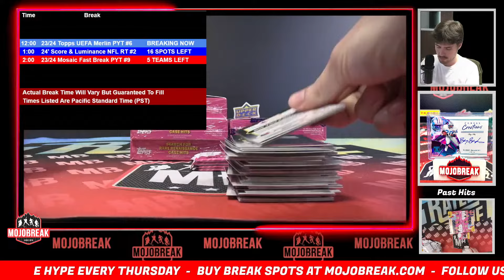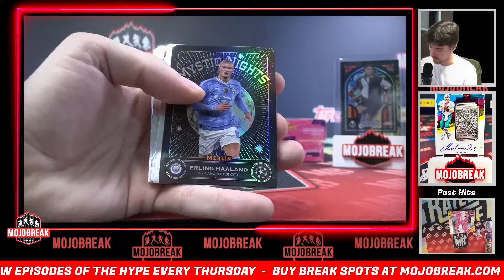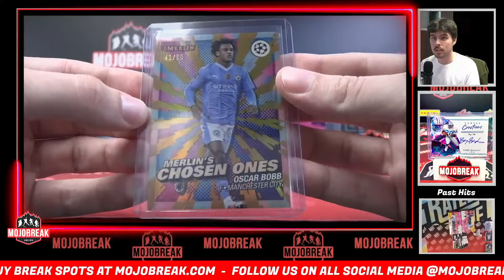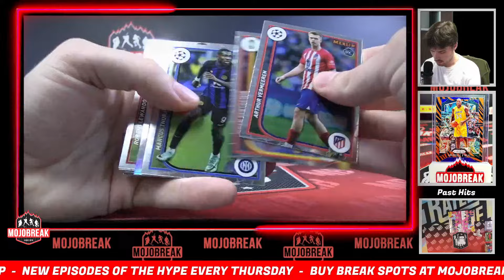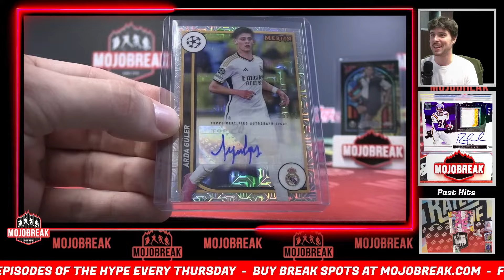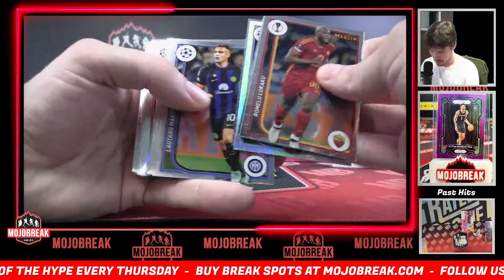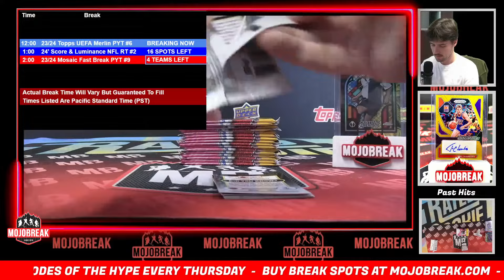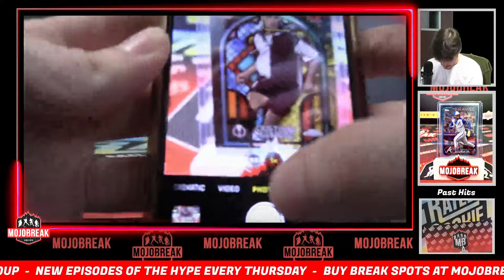Pick Your Team #6 - 2023/24 Topps UEFA Club Competition Merlin Chrome 6 Box Break - 09.22.24